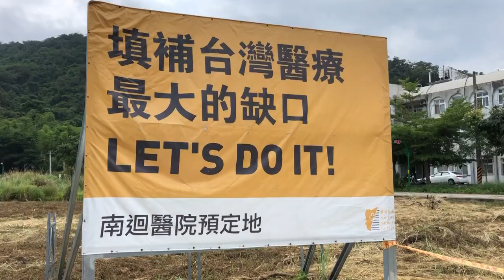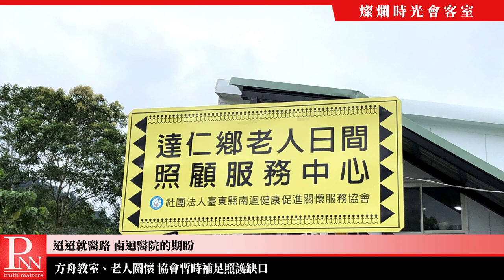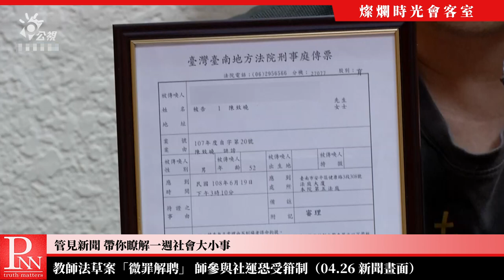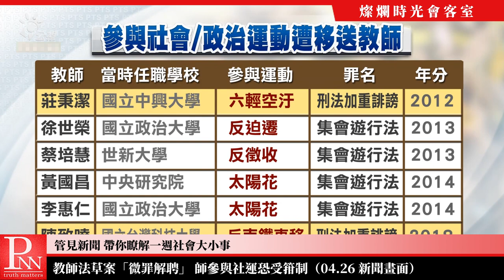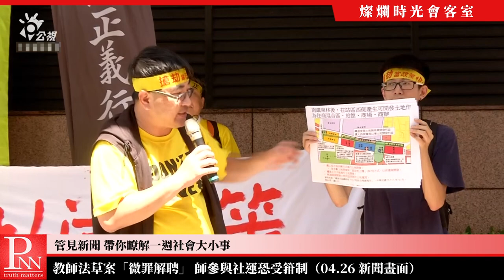【管見新聞】 旅行小管走訪南迴健康促進關懷服務協會 20190428